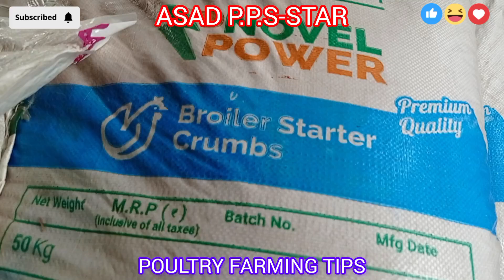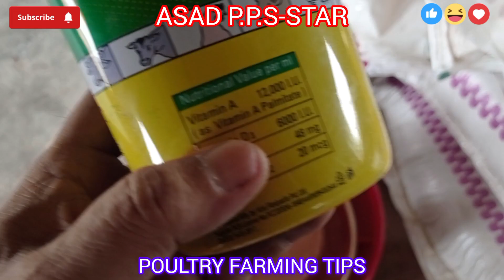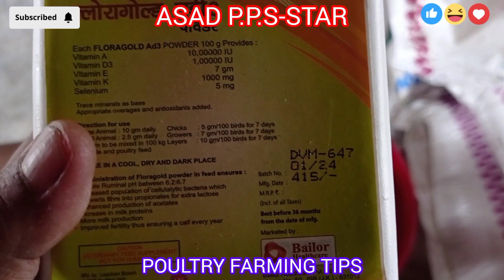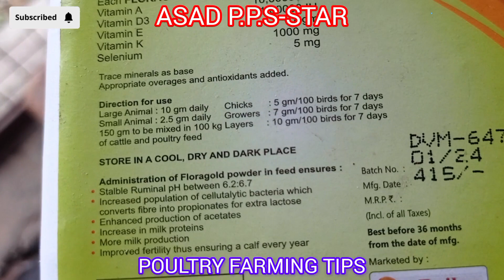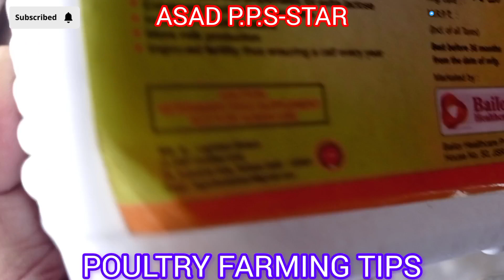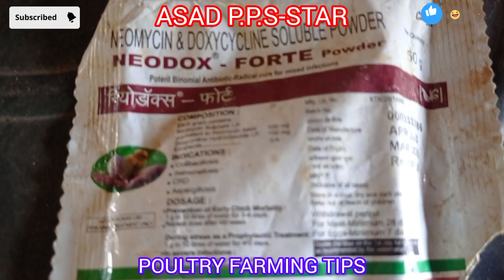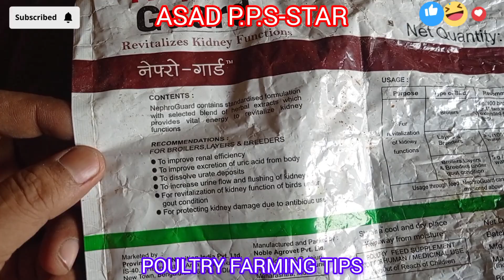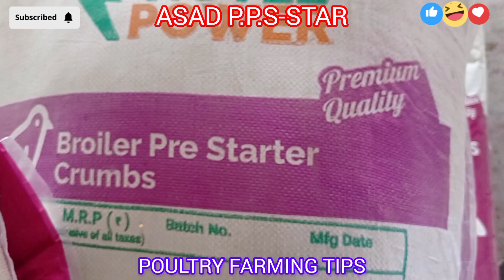# poultry farming business plan broiler poultry farming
poultry farming business#poultry farming business plan#पोल्ट्री फॉर्म broiler poultry farming#chicken farming#Broiler feed#poultry feed formulation#Broiler medicines#automatic chicken farm#how to prepare broiler chicken feed#poultry medicine